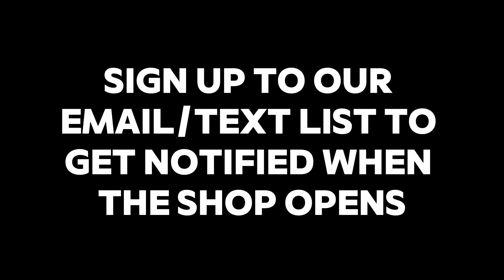NEW UPDATES TO THE LOVE YASELF SHOP | SHOP ONLINE ONE DAY EACH MONTH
In this video, I’m sharing an exciting update about Love Yaself by Realmjhill and how we’re making big changes to the way you shop!

We’re moving to an exclusive shopping model where our online store will be open for just ONE day each month. That means 24 hours of access to all your favorite Love Yaself merch! Outside of that day, the only way to get your gear will be to catch us at one of our pop-up shops.

Make sure to input your email or number on the online store, so you don’t miss our monthly drop day and all the exciting pop-up events coming your way!